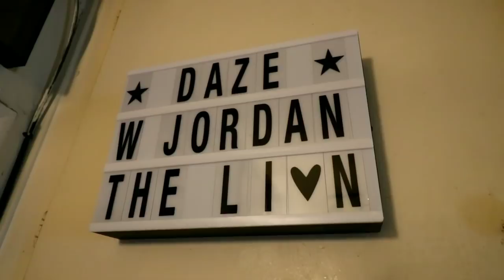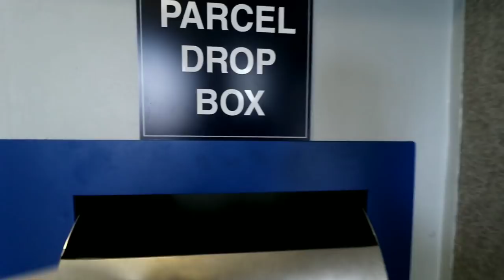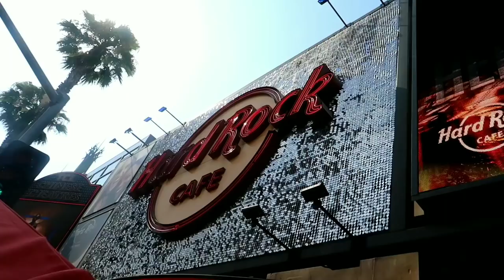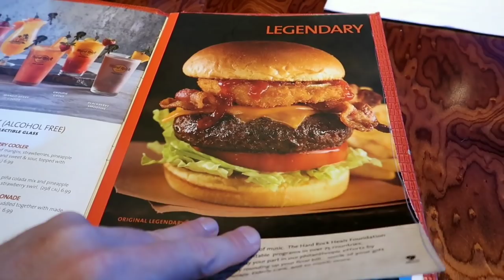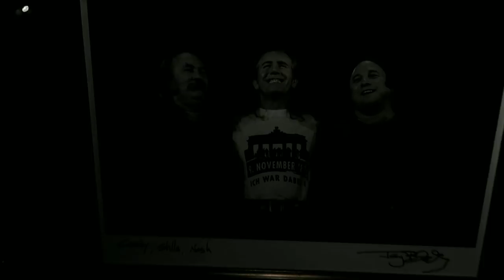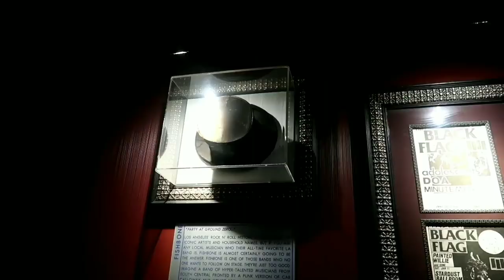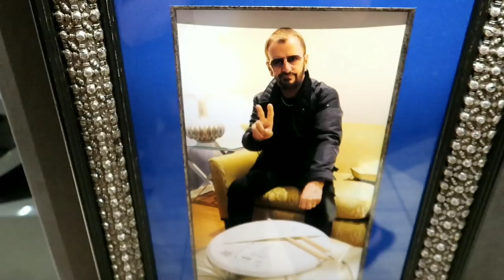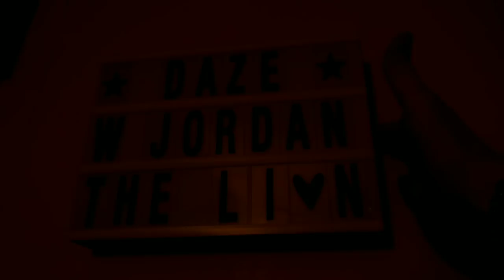JIM MORRISON & FRANK ZAPPA's Leather Pants at HOLLYWOOD Hard Rock Cafe, & the LION House!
#714 JIM MORRISON & FRANK ZAPPA's Pants, Hard Rock Cafe, & the LION House!- Daily Vlog (7/21/18)